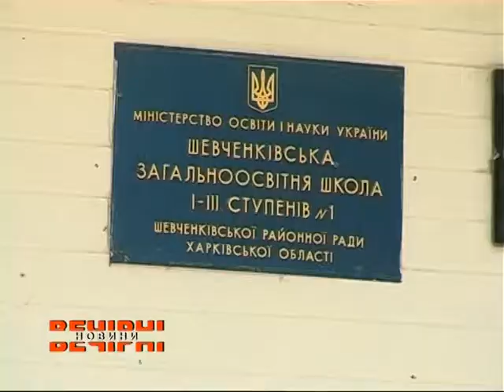Під патронатом Юлії Світличної капітально відремонтують 200 шкіл Харківщини